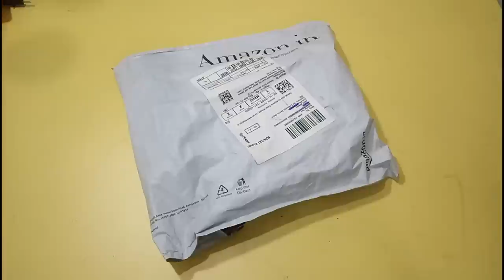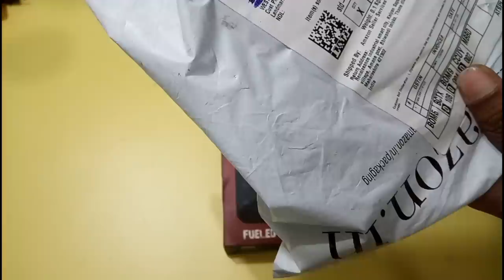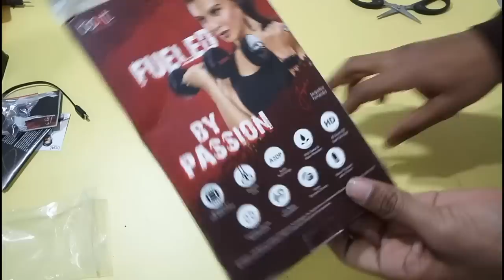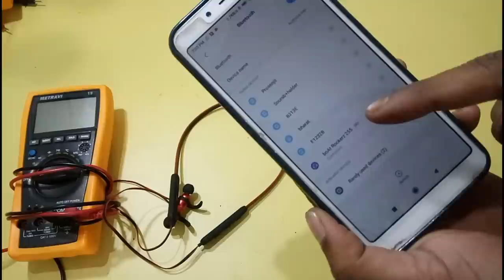BOAT ROCKERZ 255 wireless headphone review by Technician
BOAT ROCKERS 255 wireless headphone review by Technician

About this Video:- in this video I'm doing in and review BOAT ROCKERZ 255 wireless Bluetooth headset. So if you looking for buy a wireless headphone then see this video till the end.

Review:- https//youtu.be/BcteqicLlpo

Requested topic:-
Best wireless headphone under 1000,
wireless headphone under 1k,
boat ROCKERZ 255 review,
wireless headphone,
Bluetooth headphones,